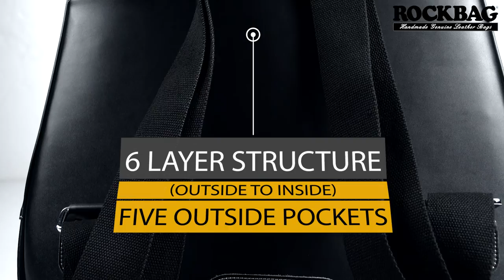Acoustic Guitar Leather Bag by RockBag